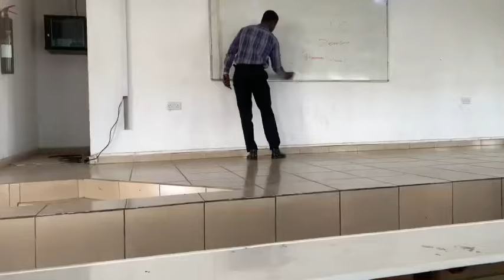Uni Diaries 2// Week in my life//Bells University of Technology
Hi guys…..